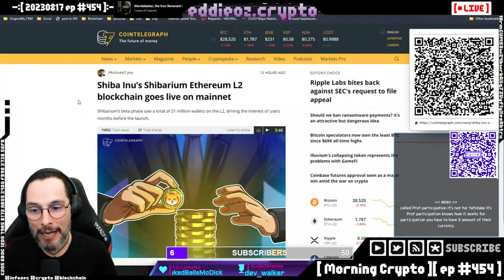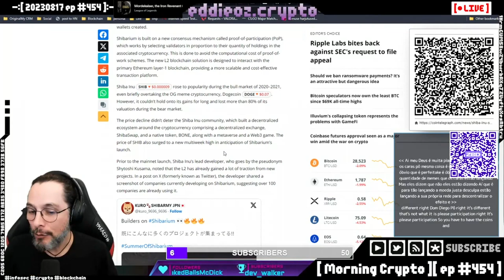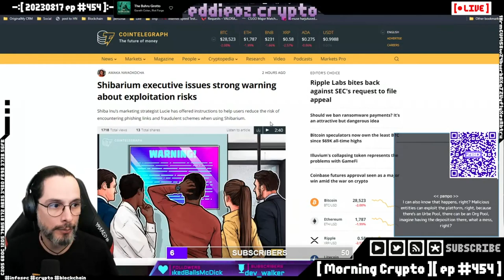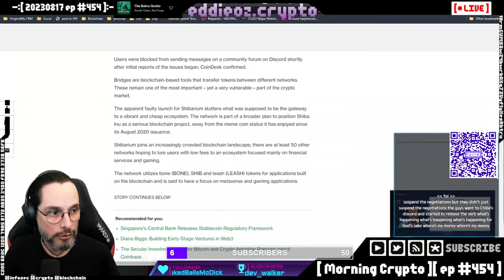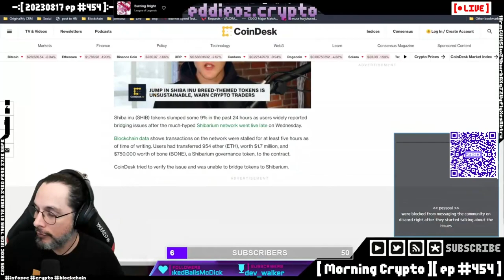Shiba Inu lança Shibarium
Shiba lança seu blockchain. E o que aconteceu?

Episódio completo em Morning Crypto #454